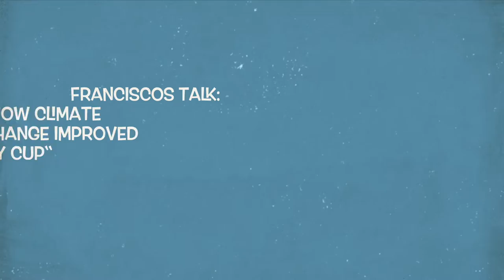Trailer: Francisco Castillo „How Climate Change improved my Cup“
Los Amigos present: Francisco Castillo, Owner of the Coffee-Farm "La Crucita" (Santa Rosa, Guatemala). In September 2016, Francisco will share his Secrets about Coffee Plantation in his Talks about "How Climate Change improved my Cups". Please Come and join us at Berlin Coffee Festival (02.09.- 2 PM) or Coteca Hamburg, Kaffeecampus, (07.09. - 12 AM). We will also cup Franciscos Coffees. for more Details!